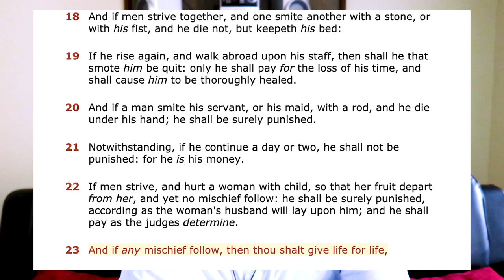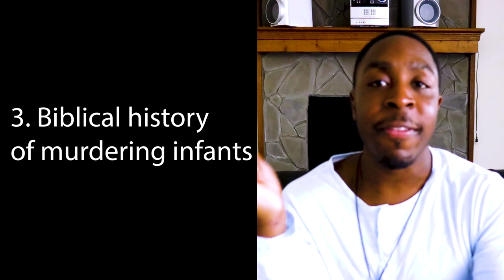Roe vs Wade ...OVERTURNED!!! | these 5 things to KNOW NOW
Roe Vs Wade Overturned
what does the bible say about ABORTION ? | 5 bible verses on ROE vs WADE

1.1-4% of abortions are rape, incest, or potential death to baby or mother while 95% of abortions are inconvenience
2.80 % of planned parenthood’s clinic are in minority or black communities because the founder of was a white supremacist named Margret Sanger and her eugenics was the next generation of slavery, Jim Crowe, and racial genocide to the black community
3.45% of abortion patients are repeat visitors
4. 1 in 4 women have had an abortion
5. The largest population of women are pro life and not pro choice nor support abortion
6. 70% percent of African American babies are born out of wedlock to single parent homes because of premarital sex.
7. If the 10 million aborted babies since Roe vs Wade were alive the African American voting power would move up from 13% to 16%
8. Because of abortion the African American community has less people being born than dying so the population will not grow.
9. Over 2,000 babies are aborted every day in the United States
10. Christians adopt more babies than any other group in the world
11. By the age of 20, 77% of people in the US has had sex before marriage
12. Lead causes of poverty is having a baby and not being married, but children who grow up in two parent household succeed

Until we get this sexual immorality thing down, because no sexual immoral nor fornicator nor adulterous person will enter the kingdom of God but have their portion in the lake of fire

Podcasts